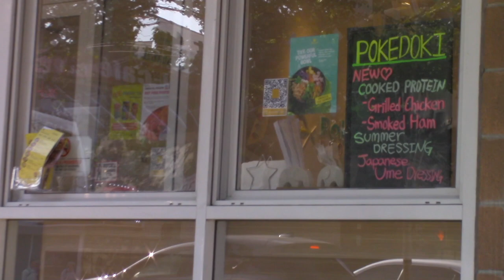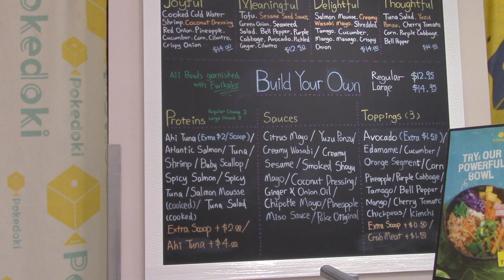Pokedokis Poke Bowls | Halal Foodie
We went to Pokedoki on Broadway in Vancouver British Columbia and tried their delicious menu items.

The food items were amazing and the service was outstanding. For detailed review, please check out the video. Halal Food Vancouver